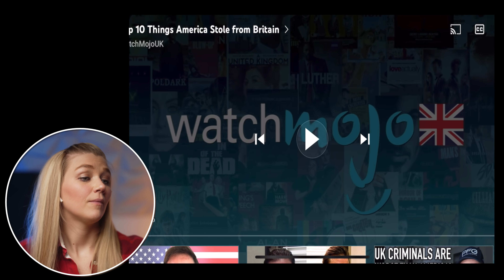WHAT DID AMERICA STEAL FROM BRITAIN | AMERICAN REACTS | AMANDA RAE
WHAT DID AMERICA STEAL FROM BRITAIN? LET'S FIND OUT !